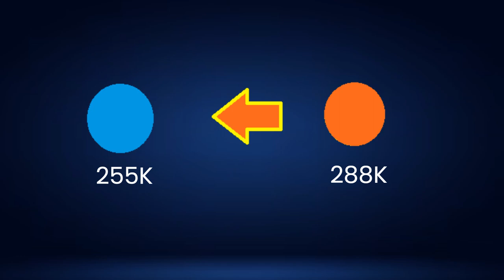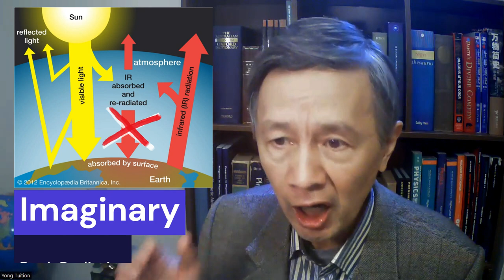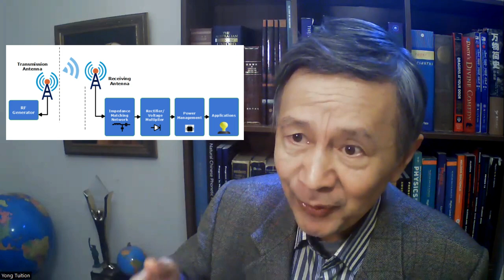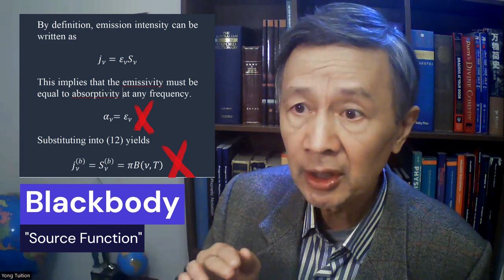Can Any Object Heat up a Hotter Object by Radiation? | Independent Climate Research April 24, 2023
The reason why I discuss this question is because even some well-trained physicists have taken for granted that the answer is Yes in the context of explaining the global warming due to CO2.

3.Nevertheless, if I show you that their answer is in apparent contradiction with basic laws in thermodynamics, what would you think?

4.Well, many people would just follow their idea unless I have found some sufficient amount of evidence that nobody had explored before. So, I am a bit nerves at this moment now. No, just kidding.

5.According to the zeroth law of thermodynamics, the temperatures of two objects would be eventually the same if heat transfer is available, which includes thermal conduction, convection, and radiation. In other words, no heat transportation would occur whenever two objects have the same temperature.

6.Now consider two objects in an infinity space of vacuum. In this case, the only heat transfer mechanism is radiation, don’t you agree?

7.If their temperatures are the same, say 288K, then no radiation would occur, according to the zeroth law. However, if one temperature is 288K, and another is 255K, which object can radiate thermal energy to another?

8.Of course, it should be the hotter one with temperature 288K. To be exact, the radiation intensity, or flux, can be quantitatively described by Stefan-Boltzmann law.

9.Where  is a universal constant and T is the temperature in Kelvin. Therefore, the answer to our question is NO. Is that clear?

10. Notice, the second term vanishes if the temperature of the absorber is close to zero K, but one should always remember there are two terms in Stefan-Boltzmann law in general cases.

11. Now, let discuss several counter-arguments you might have known from physicists who are either in support of or against the global warming caused by man-made CO2.

12.First, they take a microwave oven used in kitchen as an example. A chichen can be heated up no matter how high the chichen temperature is.  So, they say: Look, a hot object can be radiated by microwave.

13. But what is the emission temperature the klystron, the source of microwave? They didn’t say. I will tell you now.

14.The power of a microwave oven is around 1 kW, the cross section of the wave guide connecting to the microwave source is about 3 cm square. Therefore, the radiation intensity is 1000/3x0.0001=3x10^6 W/m^2. If we convert this radiation flux into the emission temperature of the microwave source, the result is 2,697K! Do you think the chicken temperature in your microwave oven is higher than 2,000 K?

15. Second. Someone used an infrared thermometer, like this one I have been using, as another example to prove that the cold atmosphere can heat up the warm surface.

16.He argued that the fact that one can use an infrared thermometer on the ground to measure the cloud temperature, which is lower than the surface temperature, indicates that a cold object can heat up a hot object by means of radiation.

17. Sounds plausible, what do you think? If one assumes that infrared thermometer has the same temperature as the ground, then his claim seems reasonable, and even irrefutable.

18. Unlike those simple thermopiles used in 19th century, the thermal radiation sensor nowadays is equipped with an electronic amplifier that enables an infrared thermometer to detect very weak infrared radiation emitted by a relatively colder object. That’s why you can measure the temperature of a cold object, relative to the environment you are in.

19. It should be pointed out that just because one can detect the radiation signal from a colder object dosesn’t necessarily mean that one can prove the detected radiation is strong enough to heat up a hot object.

20.This is similar to how a radio set works. I knew this since I was a boy in the Communist China. I took great risk to build short-wave radio set to listen to our enemy’s radio stations, one of highlights in my childhood.

21.A radio station emits the RF wave in all directriond, but the radiation intensity decreases inversely proportional to the distance square. Yet, a simple radio set can pick up the RF signal from a particular radio station to drive an earphone. By adding a power amplifier, you can hear the sound from a louder speaker, but you have to provide a local power source.

22. But can you use a radio receiver, or microwave receiver, to harvest energy to cook a chicken? No way, unless one believes in Veritasium and Sabine Heisenberg's jokes.

23. It is true that direct infrared measurements are essential for us to further understand how the atmosphere-surface system works, and hopefully we can gain more new insights into the fact that the mean surface temperature has been so stable by any human standards.